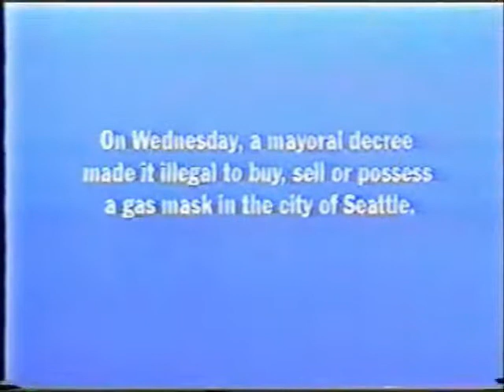Tak wygląda demokracja 5/5 [Alterkino.org]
Część 5- ostatnia.
Alterkino.org